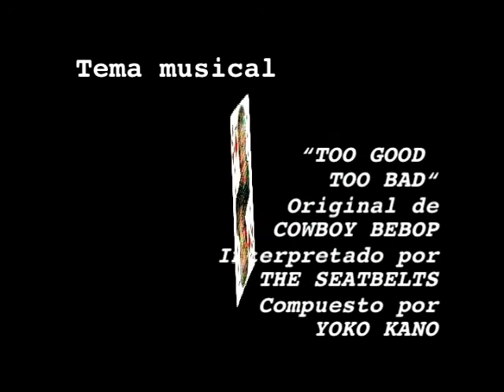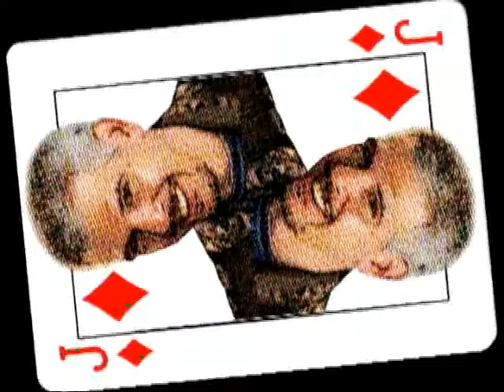Juan Claudio Lechin entrevista a Elena Poniatowska - "El Pie de la Letra"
Entre 2004 y 2005, Juan Claudio Lechín, novelista premiado, conversa con 27 grandes escritores de Iberoamérica. Cada programa indaga lo humano: las vivencias del autor, su infancia, amores, alegrías y frustraciones, los secretos de su pluma y sus opiniones sobre la vida y el mundo. En esta oportunidad, Lechín entrevista a la mexicana Elena Poniatowska.

Ficha técnica

- Diseño, producción, filmación, guión y conducción: Juan Claudio Lechín W.
- Diseño, edición, montaje y dirección: Ato Machicado.
- Producción Ejecutiva: Jimena Valdivia.
- Producción: Emiliano Longo.
- Coordinación: Juan Gabriel Lechín.
- Emisión: Red PAT (Bolivia), 2004; TV UNAM (México), 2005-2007.